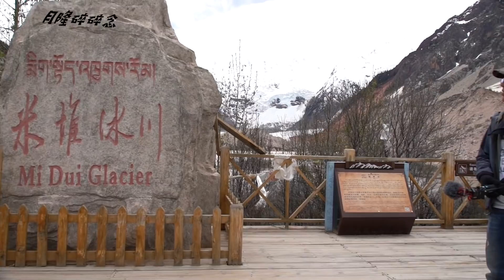西藏然乌湖自驾游，每天在赶路，为什么今天只向目的地移动了50米